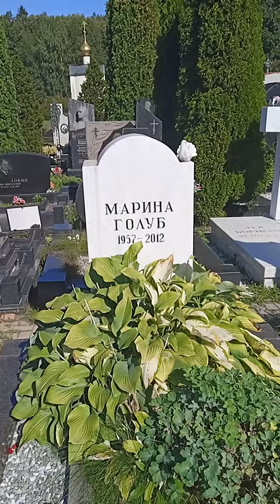МОГИЛА АКТРИСЫ ПОГИБШЕЙ В АВТОКАТАСТРОФЕ МАРИНЫ ГОЛУБ НА ТРОЕКУРОВСКОМ КЛАДБИЩЕ